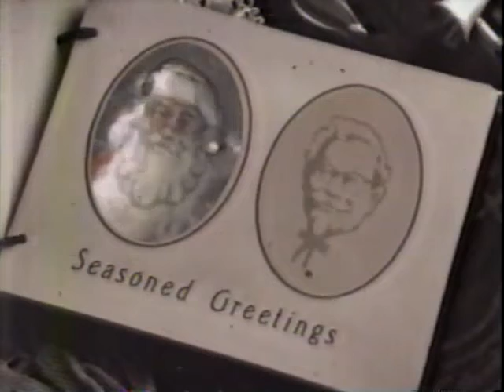KFC Christmas commercial 1989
An old KFC commercial from 1989 Christmas holidays.